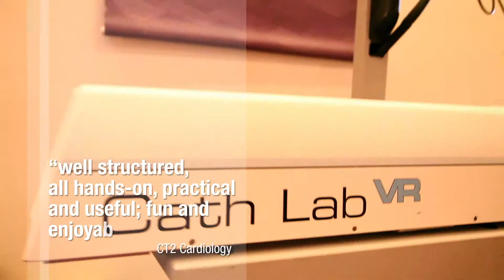UKETS Promo October 2013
A flavour of the UKETS courses in 2013. Thank to all who attended and we really appreciate all the amazing feedback. Best wishes for your careers and we hope you join us for future courses!